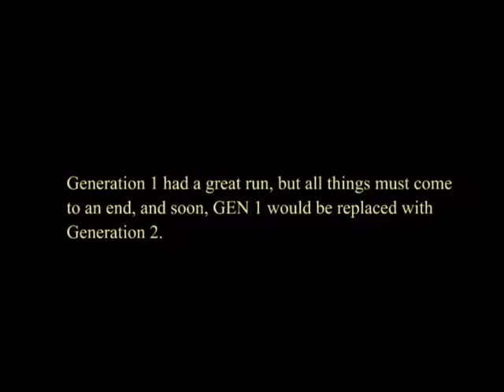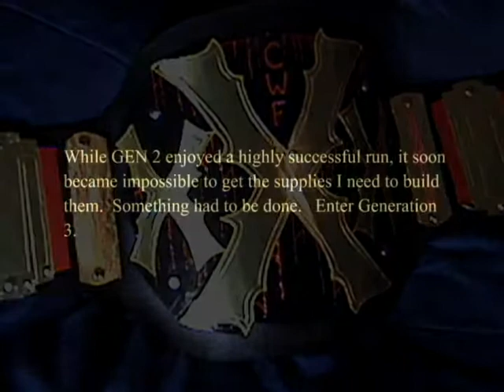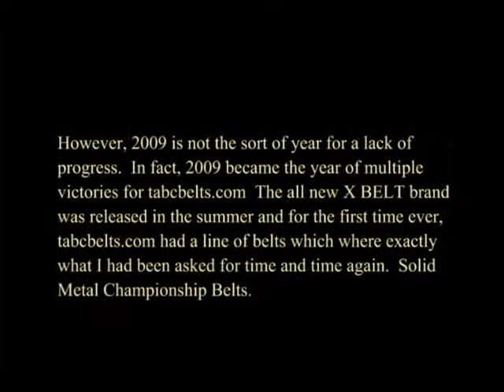tabcbelts.com History Championship Belts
A little photo montage of the history of tabcbelts.com

Tabc Belts are perfect for Professional Wrestling, MMA, Karate, Tournaments, Beer Pong, Fantasy Football, poker, airsoft, paintball, and so much more.

Championship Belts are the new trophy or award to be given in whatever circumstances. Whether it be a beer pong Championship belt, fantasy football Championship belt, karate Championship belt, wrestling Championship belt, boxing Championship belt, or just a general award in the form of a title belt, TABC Belts is your source. These are Quality, Hand-crafted championship belts at a reasonable price.